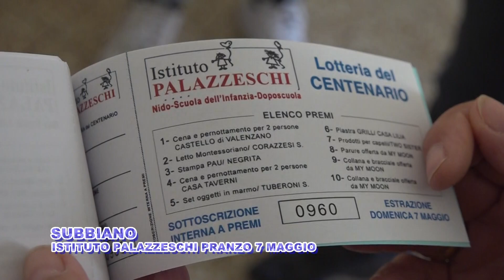PALAZZESCHI 100 ANNI SOTTOSCRIZIONE INTERNA E PRANZO 7 MAGGIO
SUBBIANO - PER I 100 ANNI DELL'ISTITUTO PALAZZESCHI UNA SOTTOSCRIZIONE INTERNA CON ESTRAZIONE IL 7 MAGGIO PER IL GRANDE PRANZO DEL CENTENARIO AL CENTRO EVENTI .UN INVITO PER TUTTI .
Un servizio con la direttrice Beatrice Lusini a cura dell' a.c. Centodue SubbianoTv realizzato per la promozione del territorio da Stefanella Baglioni e Fabrizio Radicchi, inserito anche su Magazine 13/04/23 , programma quotidiano di Teletruria ore 11,30-12, 30,  rivedibile su smart Tv premendo tasto rosso del telecomando, poi da home page Teletruria click su  icona Magazine. Teletruria è sul canale 16 digitale terrestre per la Toscana e 88 per Umbria,